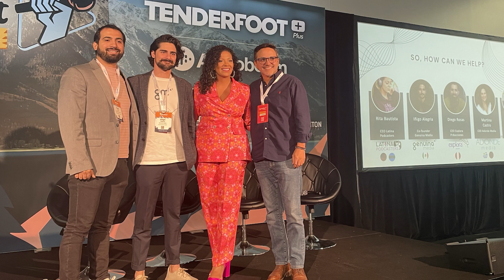Las OPORTUNIDADES del PODCAST en ESPAÑOL 🎙️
En este video les cuento cómo fue mi experiencia participando en un panel en el Podcast Movement 2023 en inglés. También les doy el resumen de lo que se conversó en el panel sobre las oportunidades del podcasting en español. ¿Qué se viene para el podcast en español?

🎙️ ¿Con qué grabamos?:
Micrófonos
Samson Q2U
Audiotechnica 2020
Shure MV7

Interfaces:
Scarlett 2i2
Zoom H6

Cámara
Logitech Brio 4K
Sony ZV-E10

Audífonos
Sony WH-CH710N

Timecodes
00:00 Inicio
01:31 Participación Podcast Movement 2023
02:55 N°1 Hispanoamérica es mainstream
04:30 N°2 Las buenas historias no tienen idioma
05:50 N°3 Los anunciantes y su adaptabilidad
08:08 N°4 El crecimiento exponencial
09:09 N°5 Eficiencia calidad-costo
10:35 Cierre

PREGUNTAS -  Si tienes alguna consulta sobre podcasting déjala en los comentarios de este video.